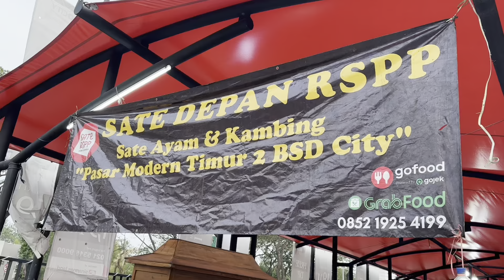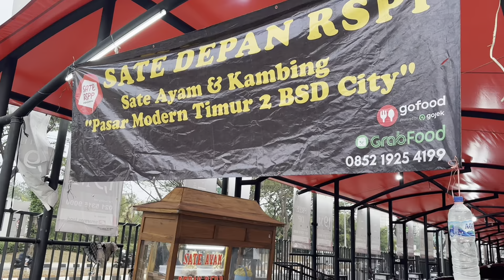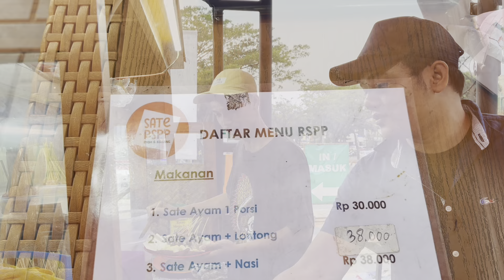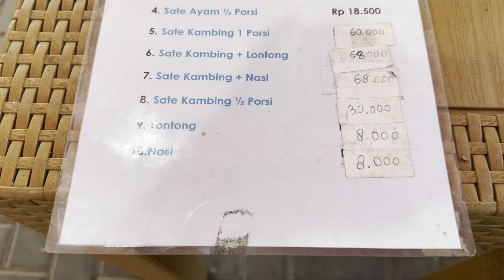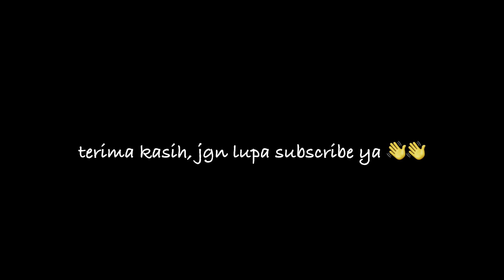SATE AYAM ENAK DI BSD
SATE AYAM ENAK DI TANGERANG SELATAN

Dapat makanan enak lagi di sekitaran Tangerang Selatan, ini sate legend, Sate RSPP. Kalau di tempat aslinya ramai bgt, ini enak gak ramai, tempat parkirnya juga luas. Katanya baru buka 3 bulan, mungkin masih byk yg blm tau. yuk nonton videonya.